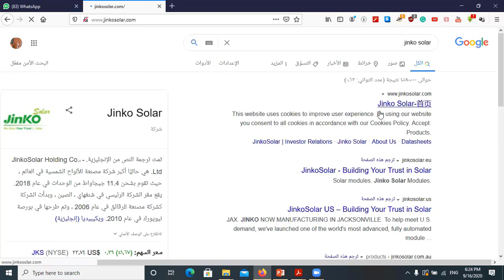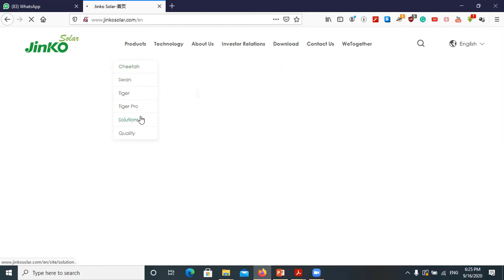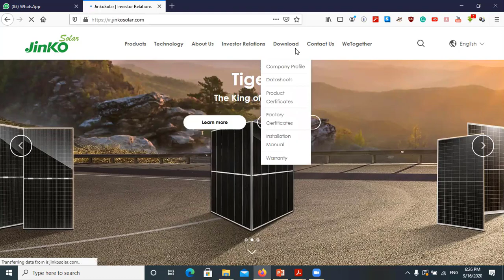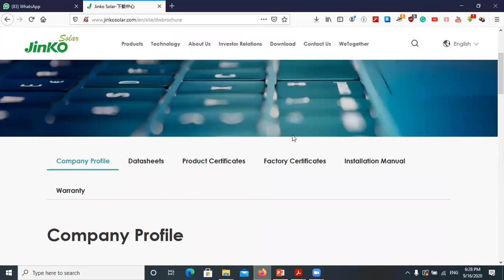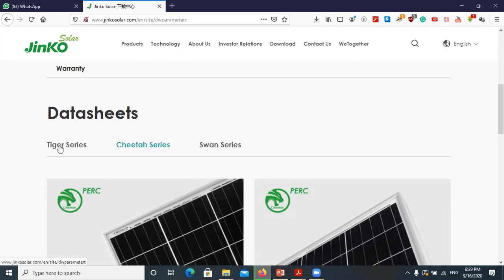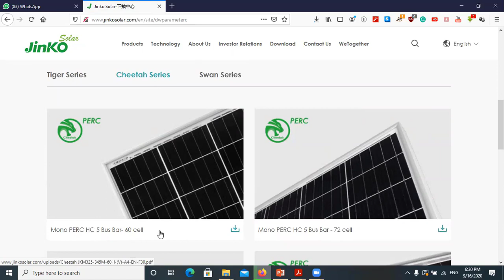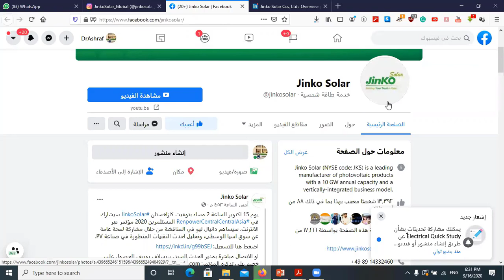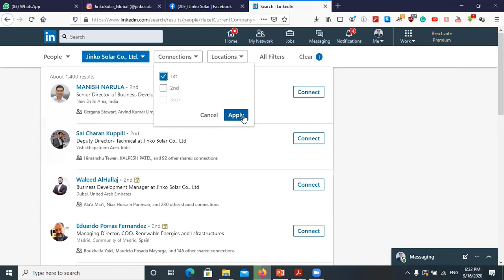Jinko solar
▶ الاستفسار  عن اى معلومه 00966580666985